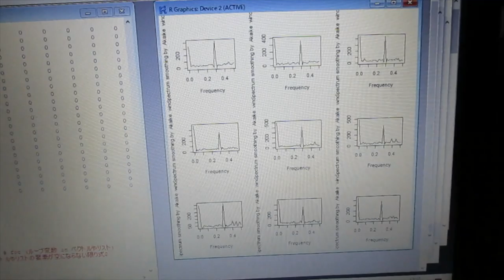‹統計的な考え方›を利用した「超音波技術（R言語）」 ultrasonic-labo